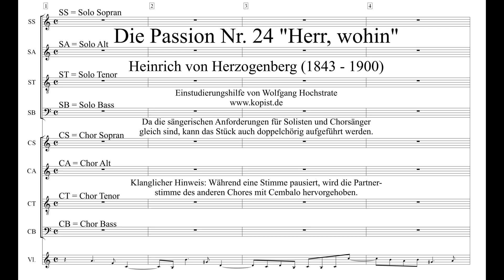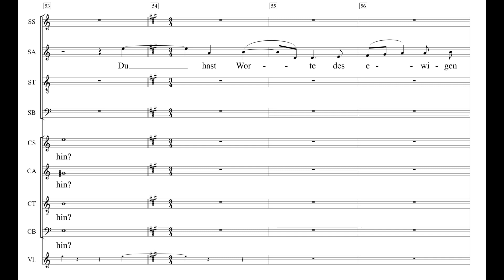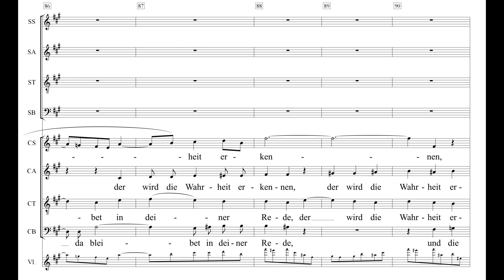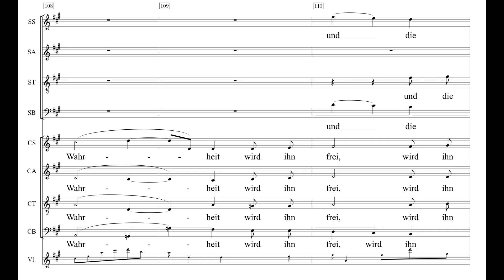Herzogenberg Passion Nr. 24 Herr wohin Einstudierung SoloSopran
1. Einsatz Herr wohin: 00:09
2. Einsatz Herr wohin: 02:12
3. Einsatz Du hast Worte - entfällt (nur SoloAlt)
4. Einsatz Wer da bleibet 03:11
5. Einsatz Und die Wahrheit 03:59